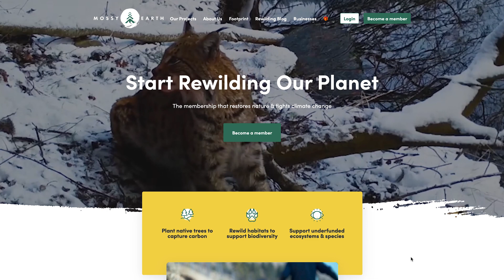How Whales Fight Climate Change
Can whales help fight climate change? Research done into the impact of whales on the climate seems to show just that. But whales aren't exactly trees or plants doing photosynthesis... so how do they help capture greenhouse gases?

Well, it's complicated but the answer lies in a mysterious and magical process called a trophic cascade. A process in which our main character, the whales, play a crucial role...

In this video we look into how whales can have a positive impact on the fight against climate change by acting as a "blue carbon" solution.

ABOUT US
If you are new here, we are Mossy Earth, a group of people exploring ideas and solutions that help fight climate change and stop the loss of biodiversity. We are more than just talk though, we are all about on the ground action by implementing the strangest and most exciting of ideas through our membership and on our on-the-ground rewilding projects.